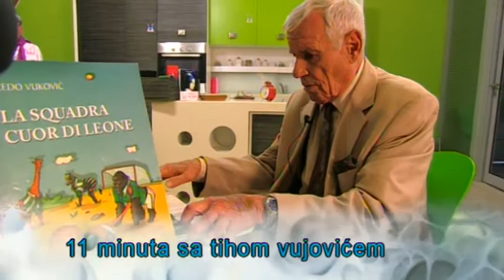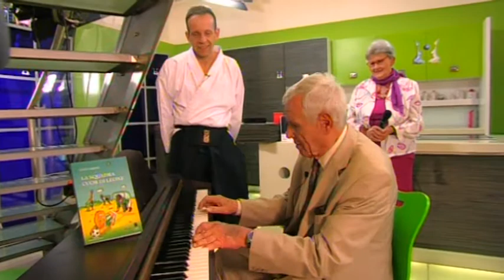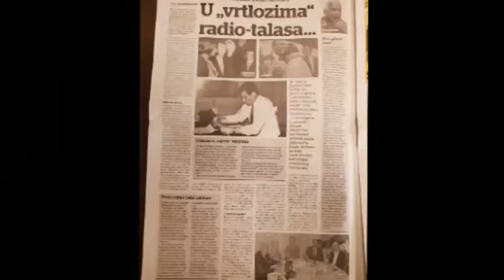11 minuta sa tihom vujovicem S01 E010 Bato Kokolj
11 minuta sa tihom vujovicem u njegovoj fabrici za osmijeh i pozitivnu energiju.
gost: Bato Kokolj doajen jugoslovenskog novinarstva